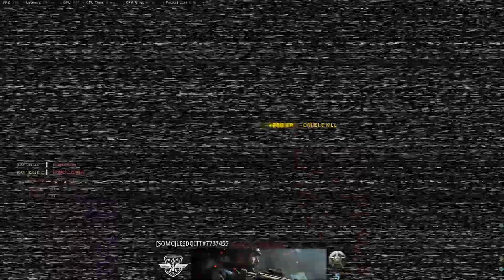Uzi in the face *** GStath solo 37 nuggets ***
Greece On Top
GOT

GStath
Stath1